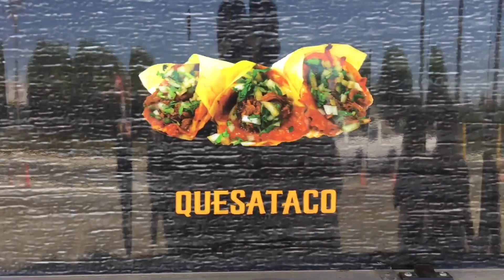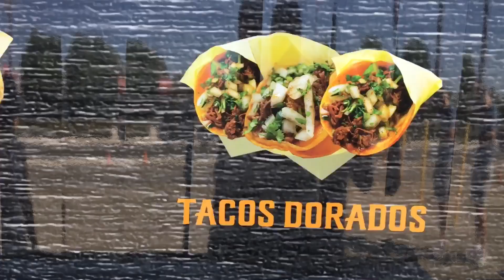Ya regrese mostrando unos gallitos bien finos! Saludos a todos ✌️